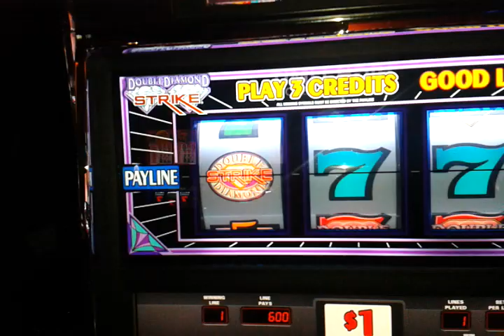Slots Win Rivers Casino 4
Another $600.00 hit on a $3.00 bet play max bet on theese machines and hits like this happen often.